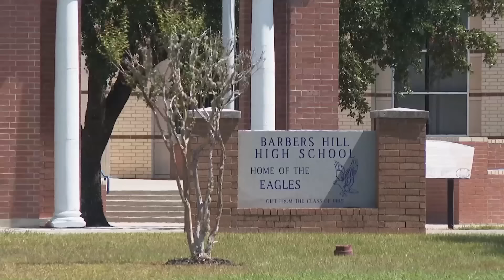17-Year-Old Suspended From School Because of Hairstyle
A Texas high school student has been suspended because of his hair. His mother and other supporters say this is wrong. Seventeen-year-old Darryl George is a junior at Barbers Hill High School. His chosen hairstyle is locks that he keeps tied up and off of his face and neck. He was suspended from school on August 31 for a hairstyle that the school district says violates the district’s dress code. Inside Edition Digital has more.